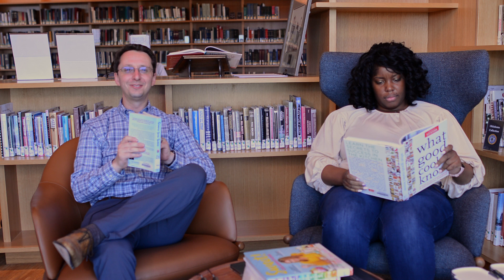Cookie Science 2: Sugar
We all love it... cookies benefit from it... sugar is pretty sweet! But what's the difference between white and brown sugar? And can you use them interchangeably in chocolate chip cookies? We investigate in this episode of Cookie Science!